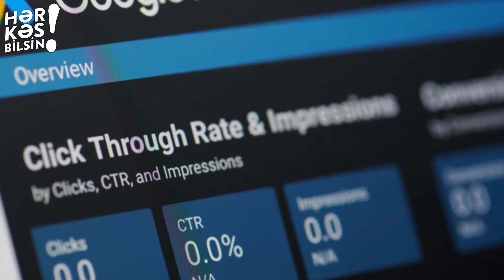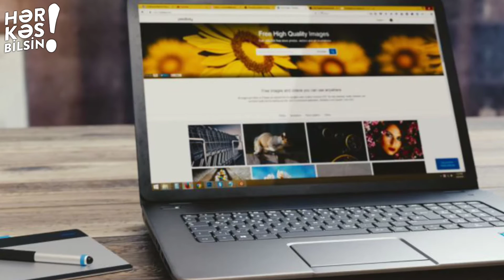İnternetdən sürətli pul qazanmağın 6 yolu / Öz bizensinizi qurun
İnternetdən sürətli pul qazanmağın 6 yolu / Öz bizensinizi invesitisiya olmadan qurun.
Bu tərz videoların daha çox olması üçün videonu bəyənib kanala abunə olmağı unutmayın.

Kanalımızda maraqlı məlumatlar gündəmdən yeni xəbərlər paylaşılmaqdadır.

Montaj üçün istifadə olunan proqramlar:

Adobe Photoshop, Sony Vegas Pro, Audacity